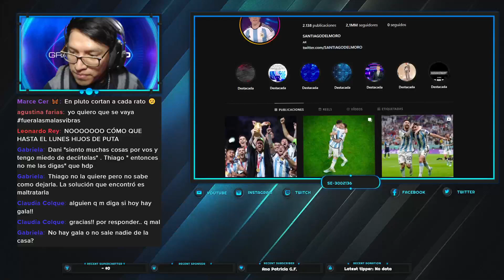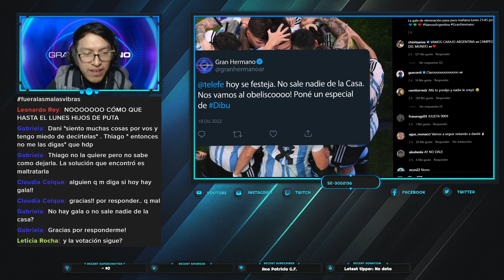SANTI DEL MORO Y GRAN HERMANO COMFIRMAN QUE NO HAY GALA NI ELIMINACION POR QUE ARGENTINA ES CAMPEON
SANTI DEL MORO Y GRAN HERMANO COMFIRMAN QUE HAY GALA POR QUE ARGENTINA ES CAMPEON|GRAN HERMANO 2022